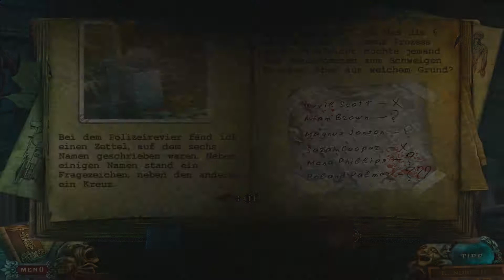Fear for Sale: Mord in Sunnyvale - Ein Mord? - Part 01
Hallöchen und herzlich Willkommen zu dem zweitem Teil von Fear for Sale, Mord in Sunnyvale.

Über Feedback würde ich mich natürlich sehr freuen und hiermit wünsche ich euch dann noch viel Spaß beim schauen.

Euer Davilu